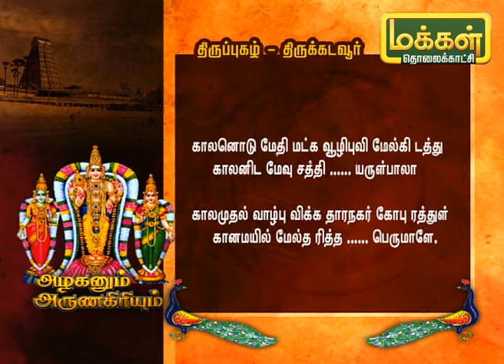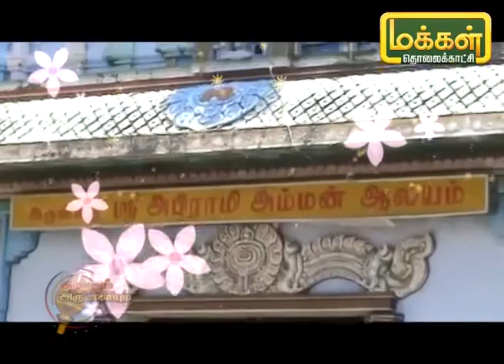அழகனும் அருணகிரியும் | திருப்புகழ் - திருக்கடவூர் | Azhaganum ArunaGiriyum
இன்றைய நிகழ்ச்சியில் திருக்கடவூரில் இயற்றிய  பாடலின் பொருளை தெரிந்துக்கொள்வோம்.
Kanchipuram Thirupugal AzhaganumArunagiriyum